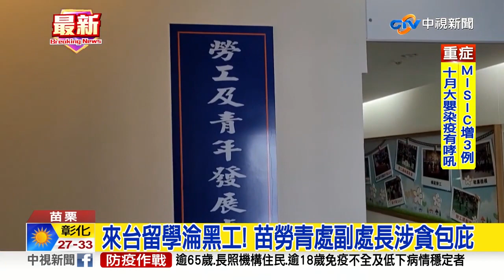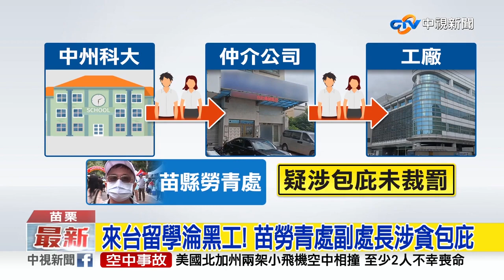暴衝瞬間! 休旅車猛撞超商 "商品海嘯"狂撲人